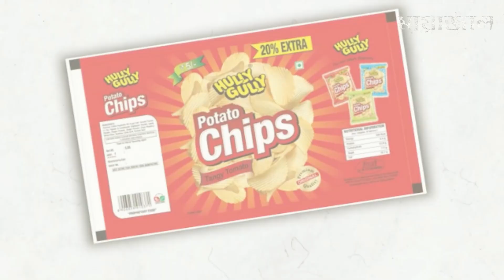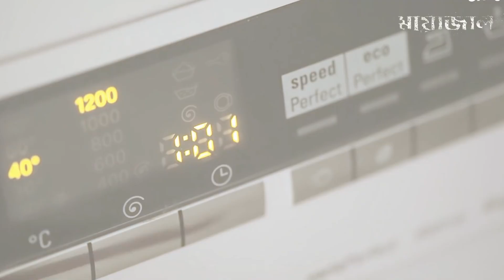এভাবেই কম্পানি গুলো আপনার মাথায় কাঠাল ভেঙ্গে খাচ্ছে || How Companies Fool Their Customers